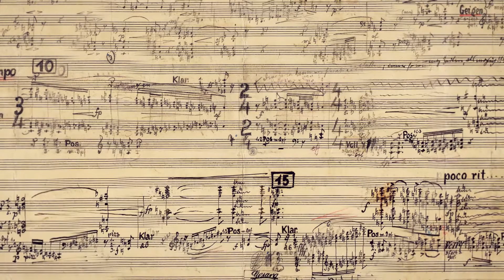Ausstellung: Mit Schönberg in die Seele blicken | Exhibition: Gazing into the soul with Schönberg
Ausstellungs-Teaser | Exhibition teaser